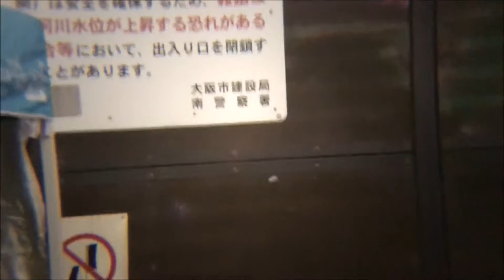剣城琴音推しカメラ「ラプラポ」スライムガールズWEST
2017年6月6日
とんぼりリバーウォーク
スライムガールズWEST　3部前半